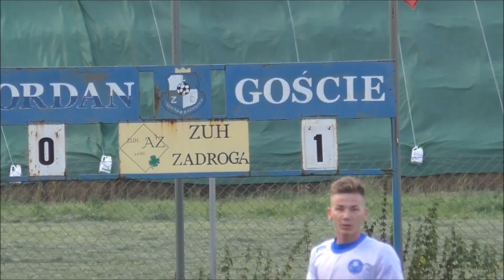Woj.Puchar Polski. Jordan Kazanice - Unia Susz (0:1) 2: 1. Migawki I polowa